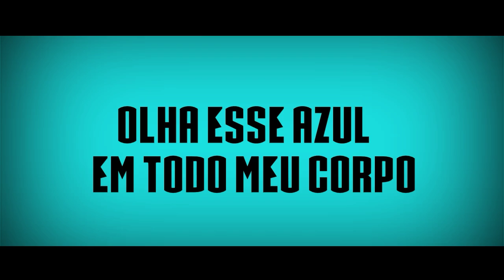[Paródia 7MZ] Rap dos Encanadores (Ben 10 Supremacia Alienígena) - SOU SUPREMO | GR [Parte 2]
Este video não é monetizado
não ganhamos nada fazendo isso.

ficha técnica:

voz/mix/edição/letra: gab tennyson

thumb: @PriMusics

anfibio: D.M Show

Ponte: quem é que observa esse mundo?
De cima, liderando tudo
Disposto a dar a própria vida
Pra poder deter a irá

Um dia eu vou me tornar
Superior a um encanador
Porque poderoso
Eu já sou (risada debochada)
Tenho orgulho de falar
Que sou supremo...

Anfibio: pode ne chamar de
Raio vivo
Tudo que eu quero
Eu consigo, e um lema
Eu levo comigo
Eu carrego a
Eletricidade
Eu tô salvando a cidade
E os invejoso só passa vontade

Olha esse azul em todo meu corpo
Ye ye
Tamo a milhão e isso aqui é um estouro
Ye ye

Eu eletrocuto quem eu bem quero
E se correr, é pior eu te pego
Vai levar um choque pra parar de ser metido
Vocês vão saber o pq eles me chamam
De raio vivo yee

Eletrocutando como um r'aid
Eu sou o mais forte dessa supremacia
Aceite
Agreggor, você acha que pode
Mais você vai se machucar tanto
Que vai precisar de bandeide yee

Não fique assim
Kevin
Você pode melhorar
Não importa o que você foi no passado
Até as pessoas mais malvadas
Podem mudar!

Hex: aposto
Que você nunca viu um mago
Tão forte assim
O mais forte do que todos que estão aqui
Não temo a ninguem
Comigo ninguém se mete
O meu nome é hex
Um ser que vai além

Eu vou fazer de tudo
Pra acabar com os tennysons
Nem que eu tenha que virar
Um mago supremo

Zombozo, você acha
Que ainda assusta?
O contrário irei te provar!

Um dia eu me tornar
Porque poderoso
Que sou supremo...

Refrão: tô carregando um legado
E ele me rodeia
Escalon, vou domila-lo
Cê quer vir tretar, me peita

O mundo está ameaçado
Reconheço o que tenho
Tudo que passou é passado
Agora posso dizer que tá na hora

DE VIRAR SUPREMO! (+4)

Kevin: aquele que gera energia
Aquele que um dia teve família
Tudo já passou
Agora os encanadores
São o meu time
Olha o meu poder novo
Agreggor, pode ser forte
Mais é o seu fim

Me chamaram um dia de monstro
Mais eu mudei
Eu faço o bem
Aquilo que eu era antes
Era um lixo
Agora nessa cidade
Quem pode me vencer? Ninguém

Até hoje me perguntam
De onde vem essa arrogância?
Eu respondo: é normal, isso é desde a
Infância
Agora hoje eu temo não pelo ódio,
Pela esperança
contra o ragnarok
Eu terei minha vingança!

Ben: a história começou
Com um relógio esquisito
Grudou no pulso dele...
E agora ele é mais do que forte
Ben tennyson tá no alge
Famoso e com muito hype

Tenho orgulho de dizer...
EU SOU SUPREMO!

Deixa os vilões revidarem
Quanto mais eles tentarem desviar
Um golpe certeiro irei acertar
E um supremo irei me tornar
Todos eles vou parar
Me chamam de heroi e
Me jogam pra cima!

Posso dizer que tá na hora

parceiros/Alpha:

@Pri 10
@Mestre Cavalo
@SEU AMIGO
@Spider Channel
@Matheus_games 890
@Petterson APK
@Tio Tennyson
@Rhuan Antunes
@Zona noob
@Sintio :D
@PAULO OPP
@Myagi Editor
@gabriel reedits
@D.M Show